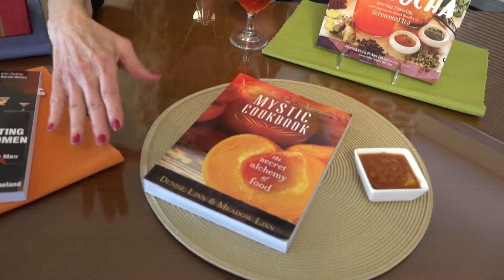It's Your Time Week 2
I’ve just launched my It’s Your Time interview series, where we’ll explore how to Turn the Midlife Crisis into Your Midlife Awakening. If you haven’t registered yet, you can still do that here!